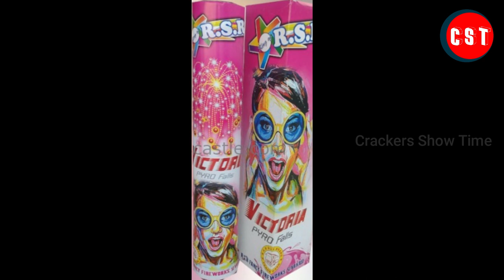RSR Fireworks Nayagara Falls | Sivan Crackers | Victoria Falls | Crackers Show Time | CST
Contact CST:
Balachander. S
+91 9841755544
RSR Fireworks Nayagara Falls
Sivan Crackers
Victoria Falls
What we do:
1. Testing 2. Comparison 3. Fireworks Shows & Display and etc...